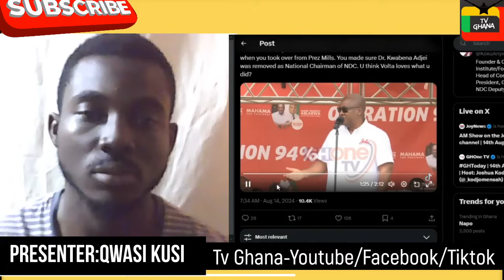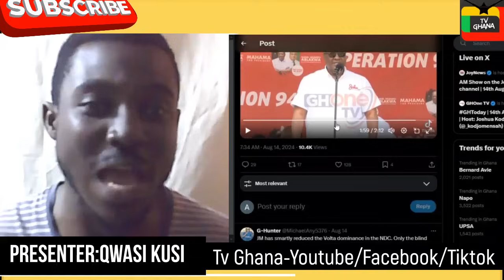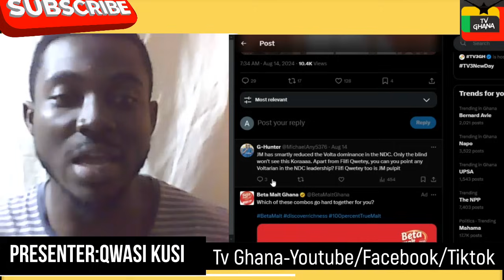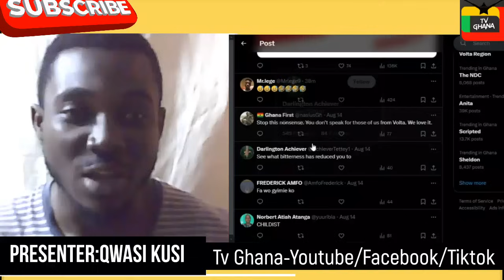You Sidelined Us&Expecting Our Votes?! NEVER!!-Volta Woman To JM Over NPP Volta Votes